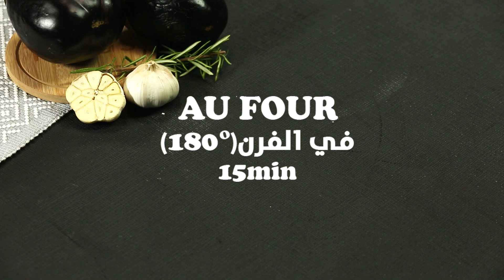Recette Aubergines : salade baba ghanouj express - وصفة سلطة بابا غنوج الأسهل و الاشهى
Vous voulez réaliser une entrée ou salade super facile et rapide?  pourquoi ne pas essayer la recette de ce baba ghanouj, ou baba ghanouch, ou caviar d'aubergine super délicieuse.
 une salade d'aubergines grillées et parfumée avec du tahina fait
maison
Ingrédients : aubergine, tahina, ail sel Poivre  Huile d’olive Jus de citron.
سلطة بابا غنوج من أطباق المقبلات المشهورة بالمطبخ الشامي.. والمكون الأساسي له هو الباذنجان المشوي ويضاف له الطحينة مع البهارات الطيبة .. جربي تحضيره على طريقة نسمة كوزين السهلة والشهية. اليكم وصفة بابا غنوج خطوة بخطوة بالفيديو ..
المقادير: بابا غنوج، باذنجال، طحينة، ثوم، ملح، فلفل اسود، زيت زيتون، عصير ليمون.